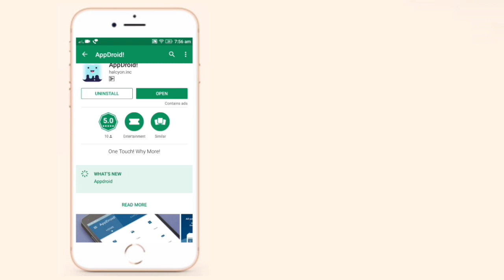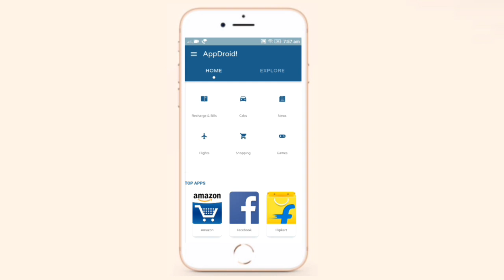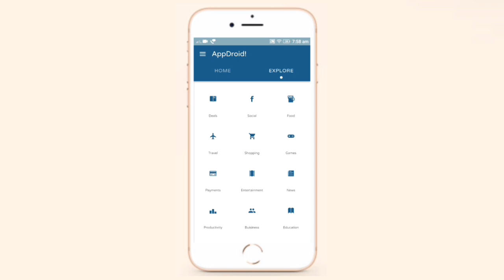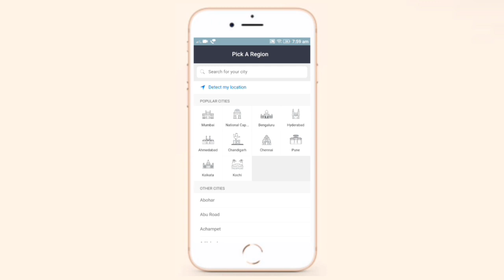ഈ ആപ്പ് ഉണ്ട് എങ്കിൽ വേറെ ഒരു ആപ്പും ഡൌൺലോഡ് ചെയ്യാതെ ഉപയോഗിക്കാം l ഗെയിം വരെ കളിക്കാം l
ഈ ആപ്പ് ഉണ്ട് എങ്കിൽ വേറെ ഒരു ആപ്പും ഡൌൺലോഡ് ചെയ്യാതെ ഉപയോഗിക്കാം l  ഗെയിം വരെ കളിക്കാം ഡൌൺലോഡ് ചെയ്യാതെ

വീഡിയോ ഇഷ്ട്ടപ്പെട്ടാൽ മടിക്കാതെ ഷെയർ കൂടെ ചെയ്യണേ 😁